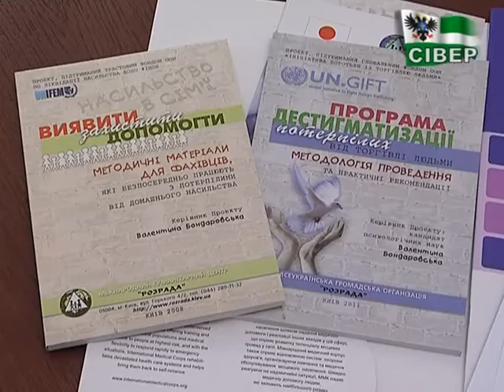«Жінки, мир, безпека» у Чернігові